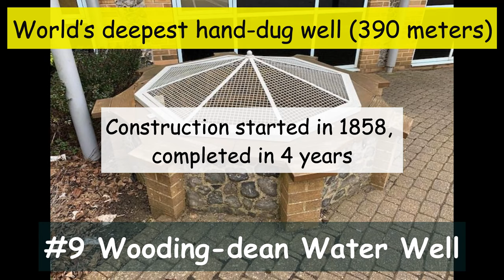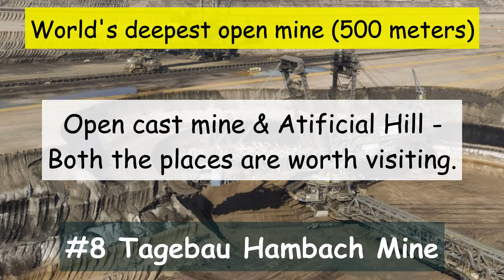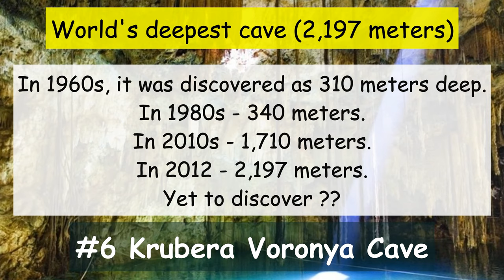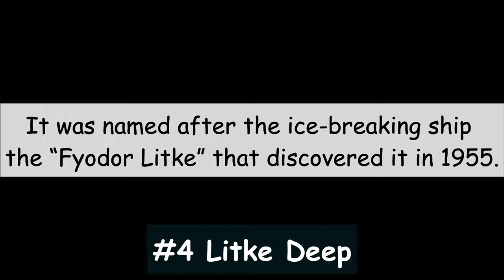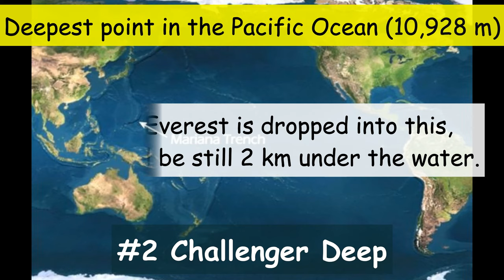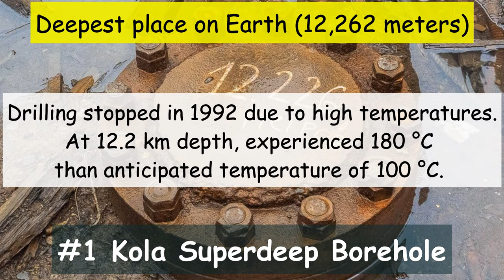12.3 km deep Bore Hole (World Record) | Top 10 Deepest Places on Earth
There are places on Earth that naturally go down to unbelievable depths. Some of them are naturally made and some of them are man-made structures.

The list – you are going to see now – is a combination of naturally made and man-made.

Some of them are accessible to human beings but most of them are not.

Let’s look at the top 10 deepest places in the video.